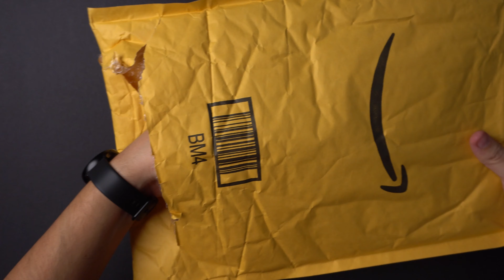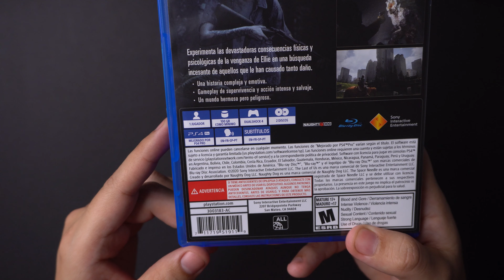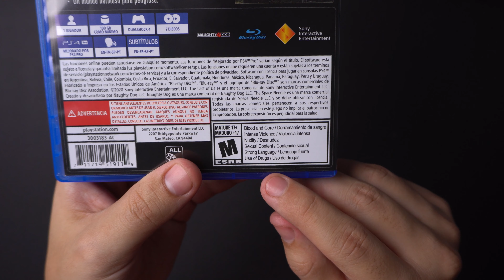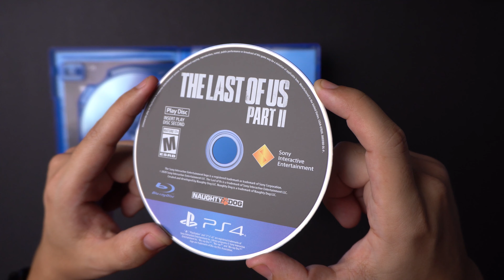Unboxing The last of us parte 2 - Español 4K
The Last of Us Part II